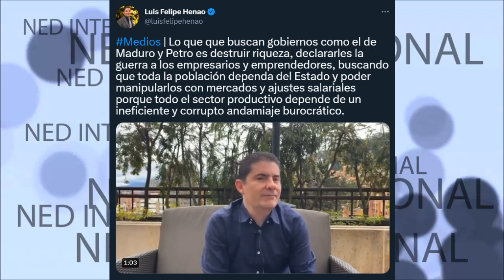📌 LO QUE BUSCAN GOBIERNOS COMO EL DE MADURO Y PETRO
Lo que que buscan gobiernos como el de Maduro y Petro es destruir riqueza, declararles la guerra a los empresarios y emprendedores, buscando que toda la población dependa del Estado y poder manipularlos con mercados y ajustes salariales porque todo el sector productivo depende de un ineficiente y corrupto andamiaje burocrático.
Luis Felipe Henao